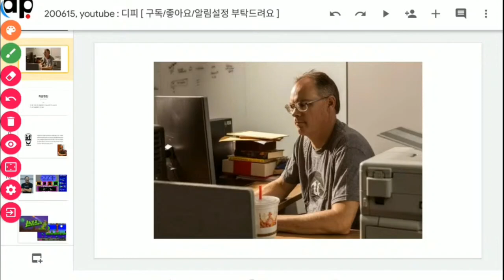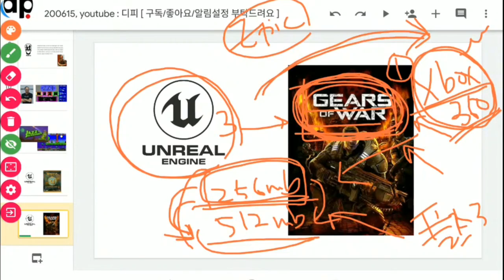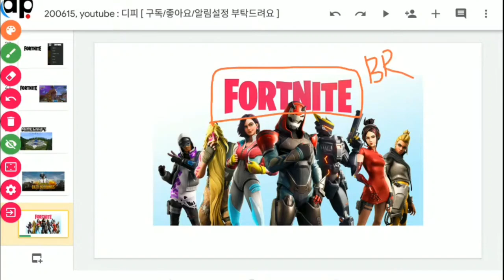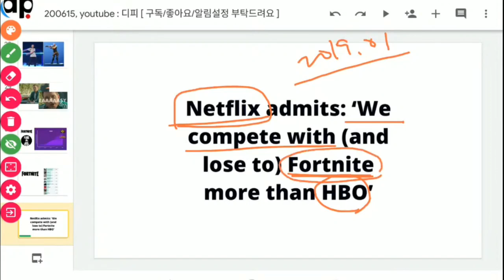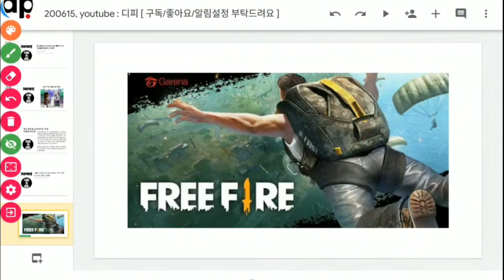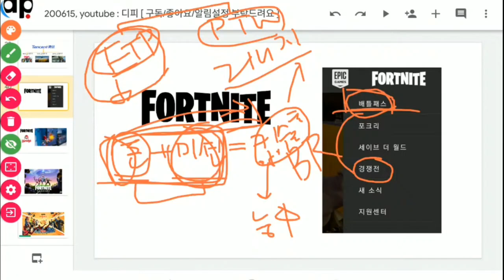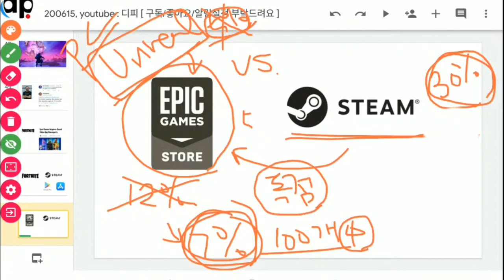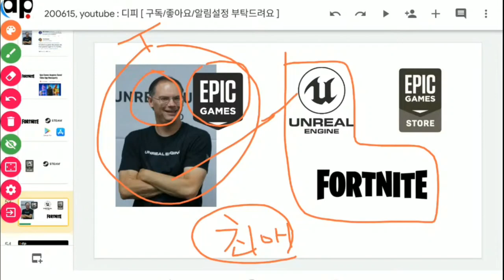포트나이트 뒤의 엄청난 회사 이야기 (에픽게임즈)